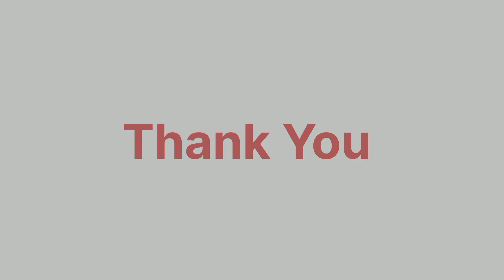Srikanth Movie Review By Batiza Movie || Rajkumar Rao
"Batiza Movie"